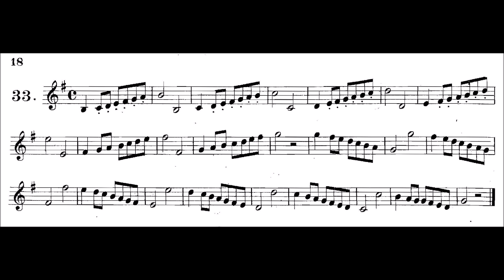Arban's Complete Conservatory Method for Trumpet - FIRST STUDIES 33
ARBANS TRUMPET METHOD - FIRST STUDIES 33
(EASY STUDY)